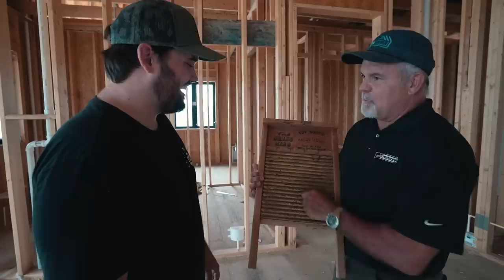Reviewing MANCAVE Plans & NEW HOUSE UPDATES With FLAIR!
Hey guys Brad the Builder here, I hope you all enjoy today's episode!